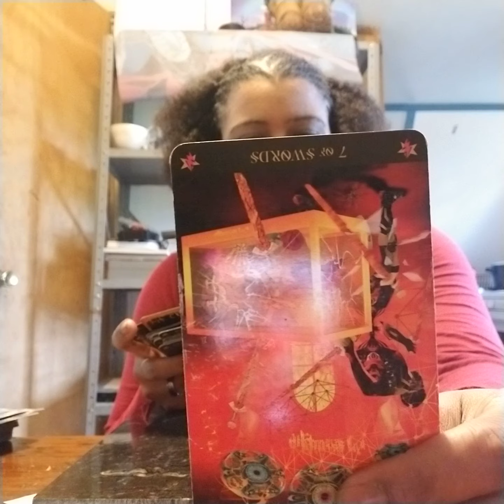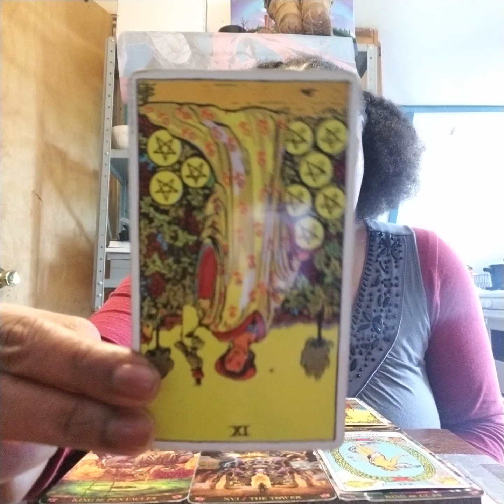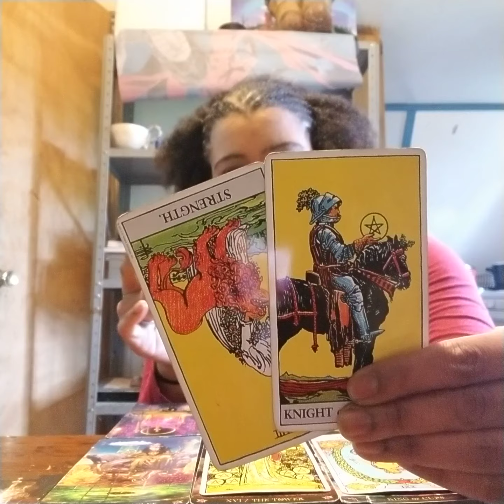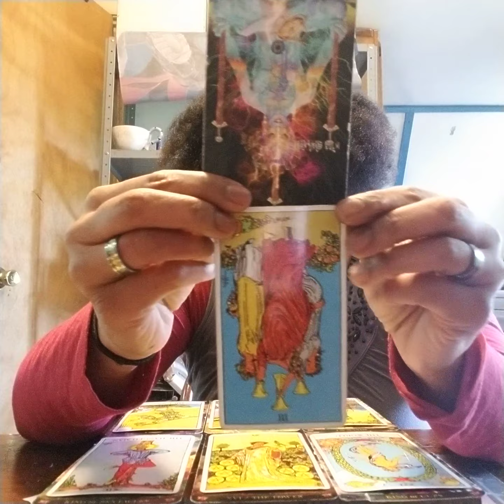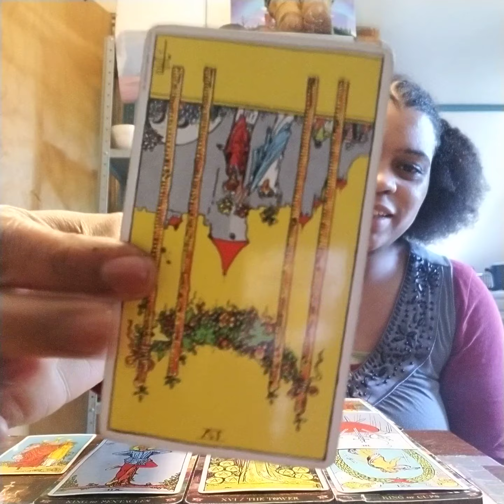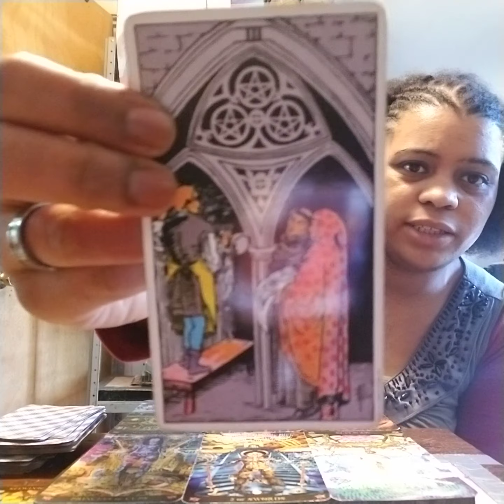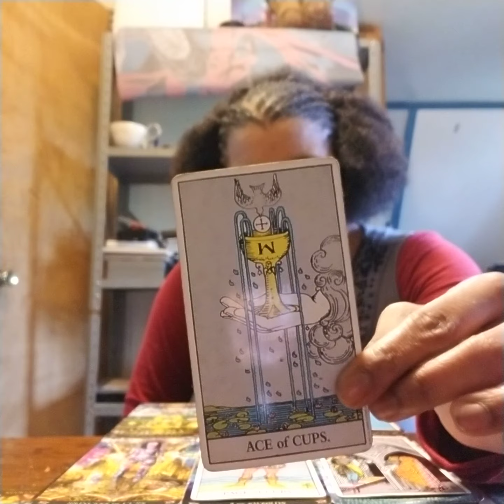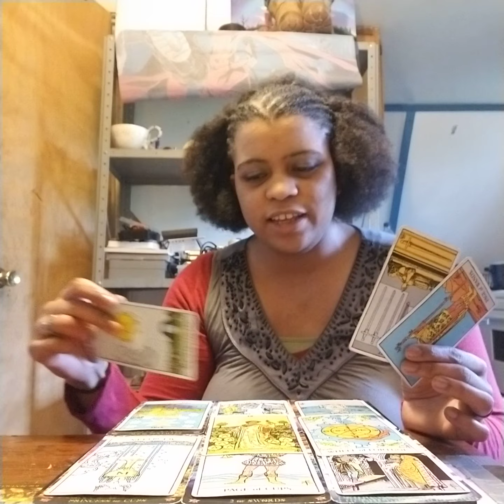Libra bonus reading for May: "Everybody is confused and in denial"